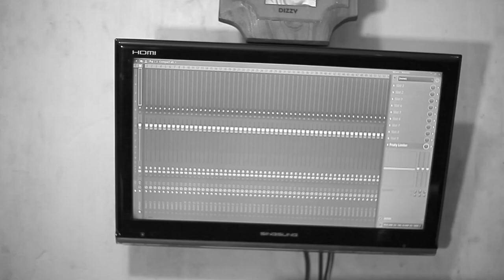PAUL RICHARD_-_your love(official video)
it is just your love Jesus

artist: Paulrichard
producer:dizzy(pure records)
director:erick(PHD STUDIOS)

phd studios